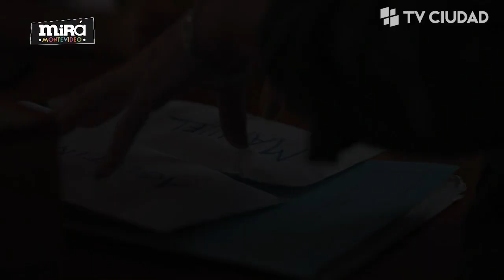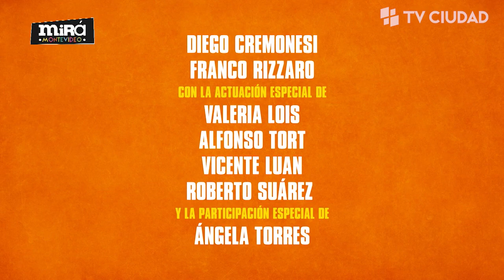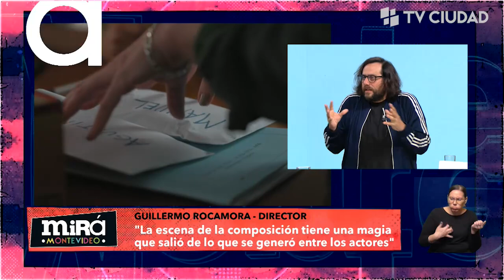Mirá Montevideo - Entrevista a Guillermo Rocamora, director de la película "Temas propios"